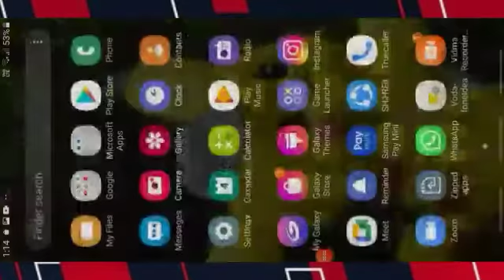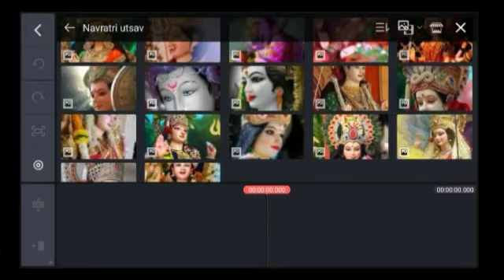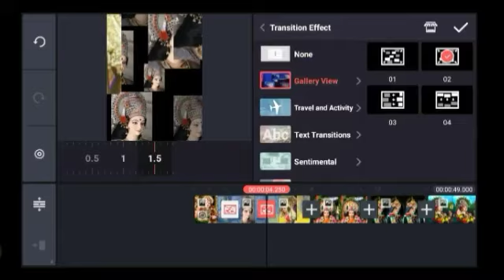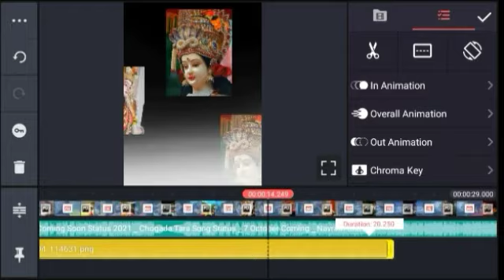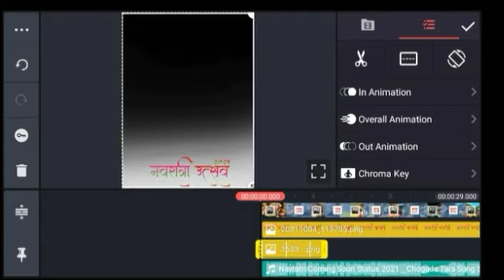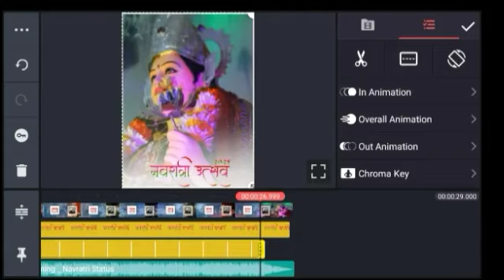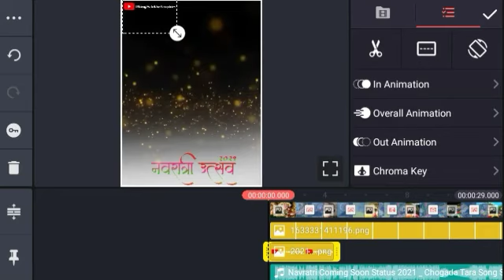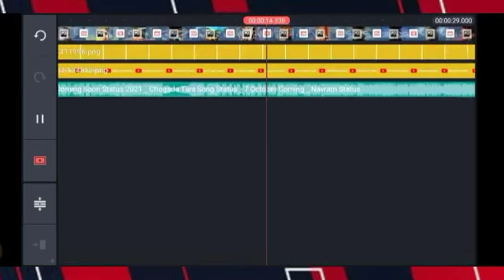Navratri Utsav Status Editing In Kinemaster | नवरात्री उत्सव स्टेटस | Dhiraj Salokhe Graphics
Navratri Utsav Status Editing In Kinemaster |  नवरात्री उत्सव स्टेटस Editing      | Dhiraj  Salokhe  Graphics

Zip File Password Video  मध्ये आहे